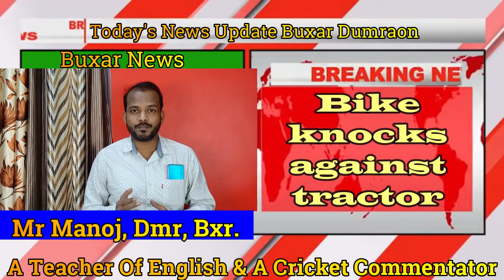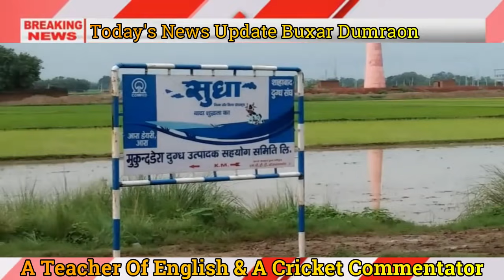Today's News Update of Buxar District.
News from several parts of Buxar.